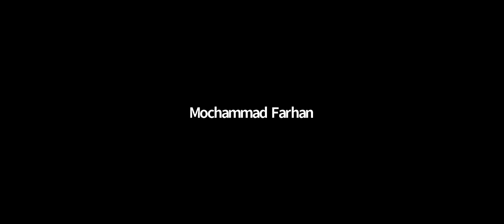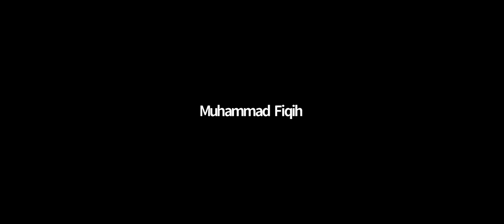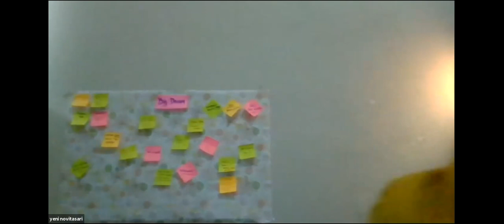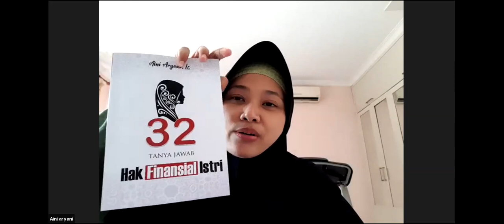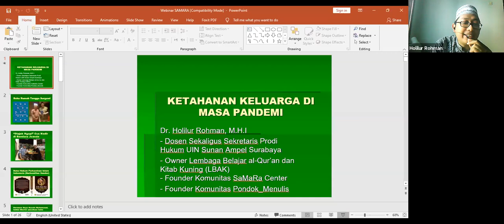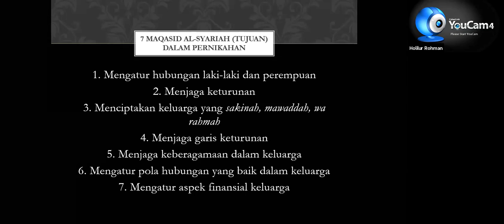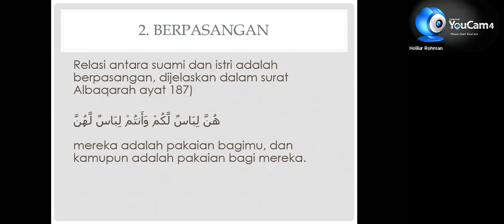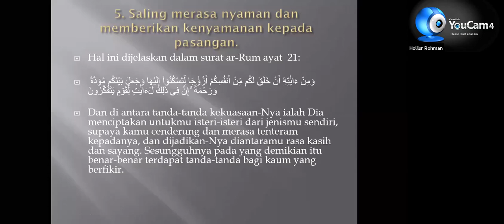Webinar Nasional: Makna Keluarga Sakinah dan Menjaga Ketahanan Keluarga di Tengah Pandemi Covid-19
Himpunan Mahasiswa Prodi Hukum Keluarga Islam
Fakultas Syariah dan Hukum
UIN Sunan Ampel Surabaya

🎉🎉PROUDLY PRESENTS🎉🎉

WEBINAR NASIONAL : Mengupas Makna Keluarga Sakinah dan Menjaga Ketahanan Keluarga di Tengah Pandemi Covid-19

🎤Pemateri :
• Dr. Holilur Rohman, M. H. I.
Dosen Fakultas Syariah dan Hukum UINSA
Penulis buku "Rumah Tangga Surgawi"

• Ustadzah Aini Aryani, LC
Tim Asatidzat Rumah Fiqh Indonesia
Alumni Universitas IIUI Pakistan
Narasumber Tanya Khazanah Trans 7

Moderator :
Yeni Novitasari
Mahasiswi FSH UINSA

📍 : ZOOM Meeting
💰 : Free